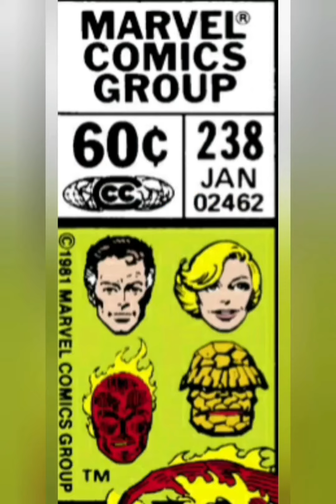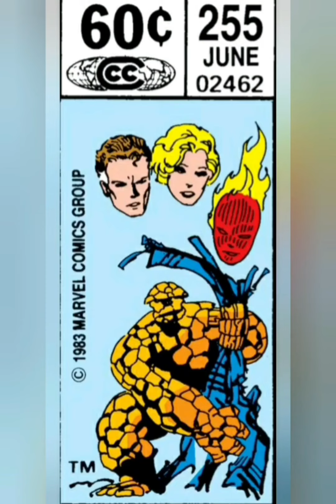The Cosmic ComicBook B'Cast presents Part Two of the Fantastic Four Corner Box Art.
This edition brings you the corner box art from issues of Fantastic Four by John Byrne. I love the old classic Marvel Corner Box Art. If you're a fan of these Corner Boxes, then this is for you.